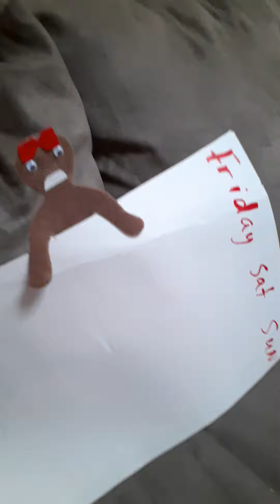April 29, 2020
Playing with Psalms